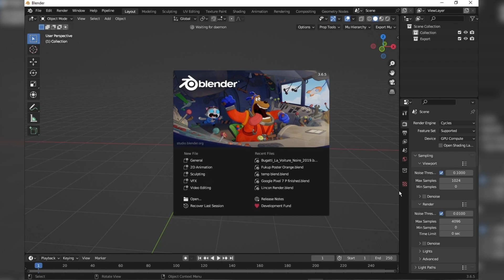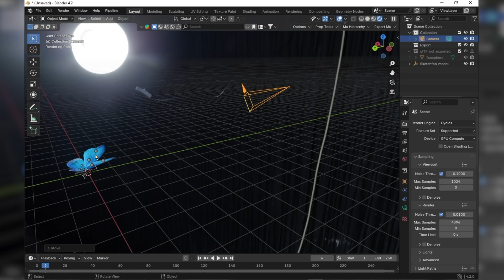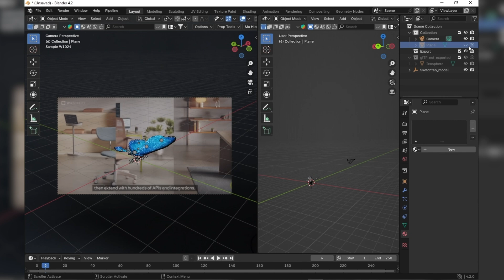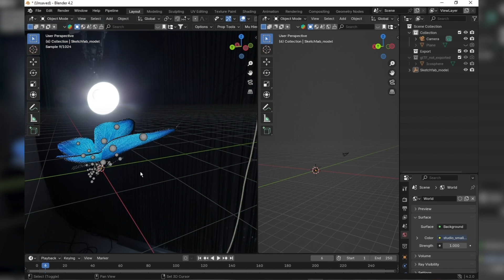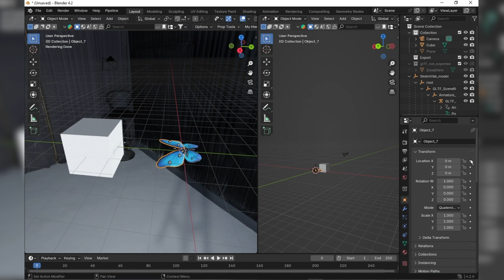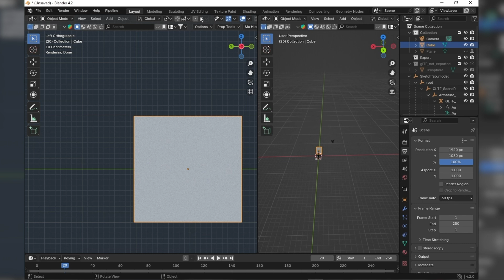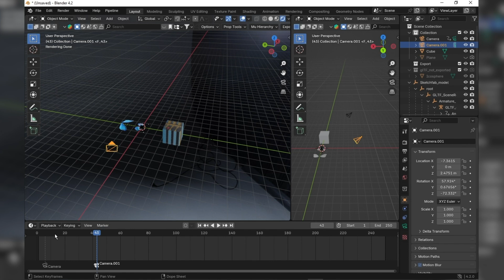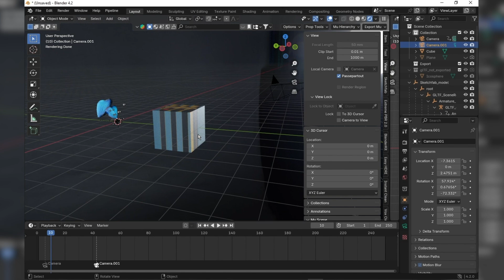The 10 Blender Tricks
Hey Guys what's popping, in this video I'm giving 10 Tips for Blender beginners that really helped me.

Social Media